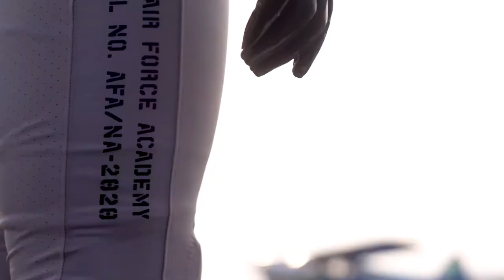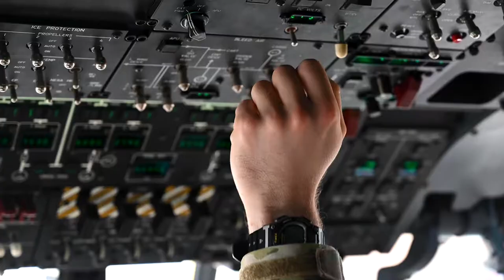Red Tails Football Jersey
The 332d Air Expeditionary Wing shares what it means to them for the Air Force Academy to wear Red Tail jerseys honoring the Tuskegee Airmen and the 332d.